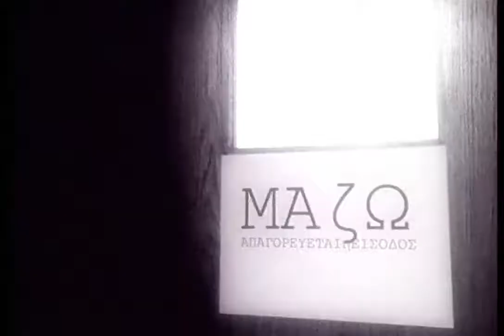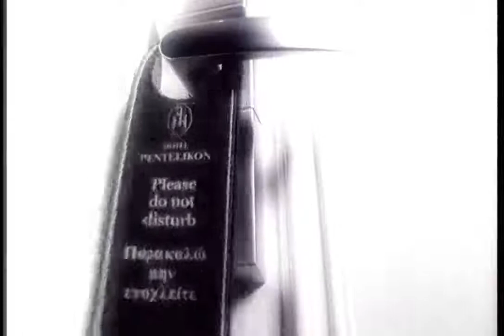Giorgos Mazonakhs -- S'Exo Kanei Theo [[ Official Video ]] HD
Giorgos   Mazonakhs   --   S'Exo   Kanei   Theo :: Lyrics  ::
Δεν μπορώ να καταλάβω σε τι σφάλμα έχω πέσει
και δεν βρίσκει η καρδιά σου τρόπο να με συγχωρέσει
Δεν μπορώ να εξηγήσω τι κακό σου έχω κάνει
και για να γυρίσεις πίσω, η αγάπη μου δεν φτάνει

Σ' έχω κάνει θεό μια φορά να σε δω
να σου πω σ' αγαπώ γύρνα πίσω
μα με διώχνεις πριν καν σου μιλήσω
Μια φορά να σε δω να σου πω σ' αγαπώ
Σ' έχω κάνει θεό

Δεν μπορώ να καταλάβω τι δεν έκανα για σένα
και τα βλέπεις πια κοντά μου όλα ίδια ξένα όλα ξένα